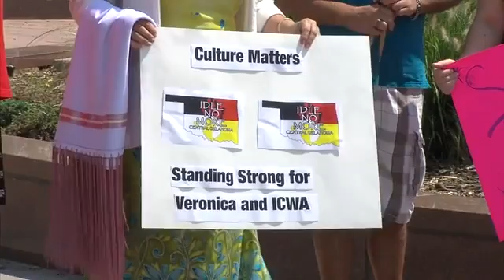130819 VERONICA PROTEST (2013-08-19)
130819 VERONICA PROTEST